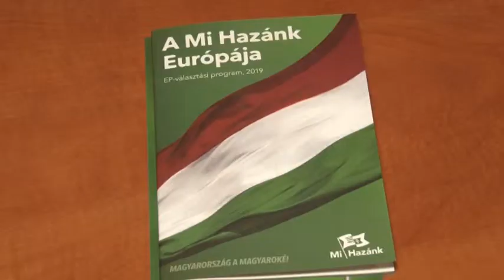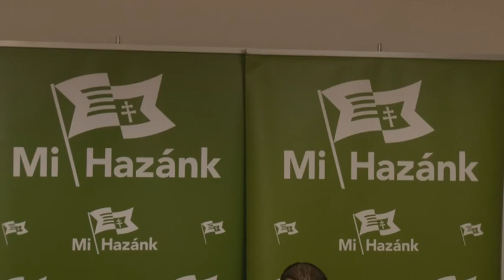Mi Hazánk Mozgalom - Dúró Dóra - Toroczkai László 20190318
A mandátumszerzés a Mi Hazánk Mozgalom célja a májusi európai uniós választáson. A Jobbikból kivált Toroczkai László alapította pártot szeptemberben jegyezték be. Azóta minden megyében és a fővárosban is vannak szervezeteik.